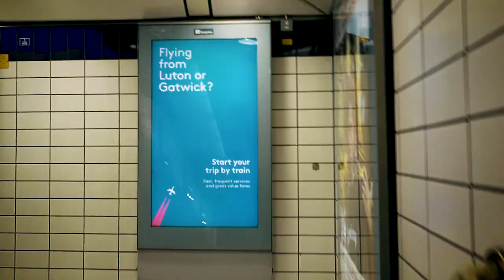MIkel Travels In London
Mikel Coffee Company opens its first spot in  93 Tottenham Court Rd, Bloomsbury, London in 2018